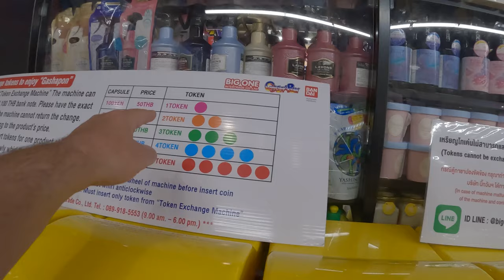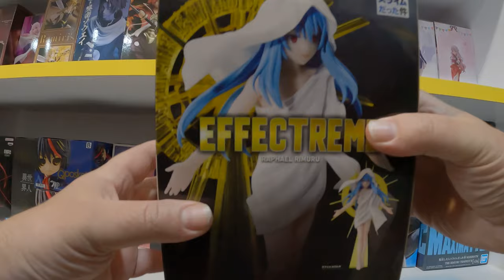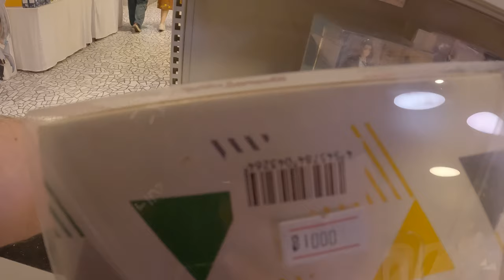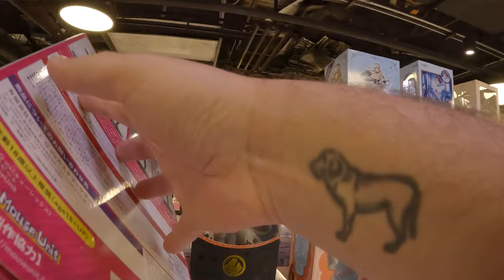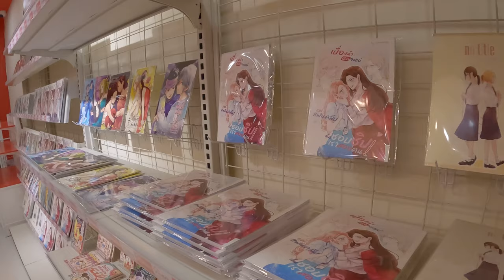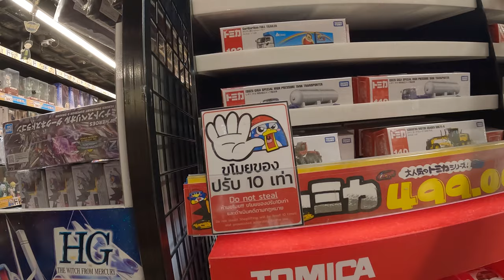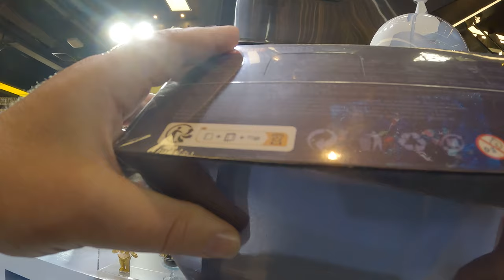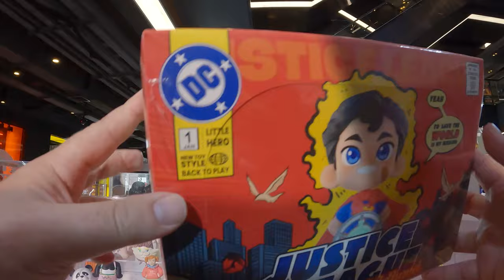Anime Figures Shopping collection for sale good price 🇹🇭 Bangkok Thailand